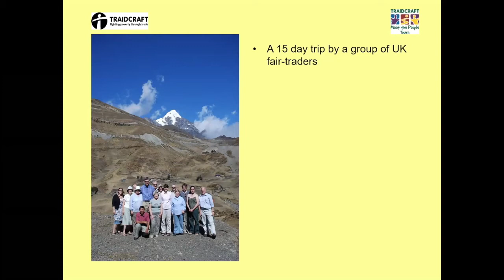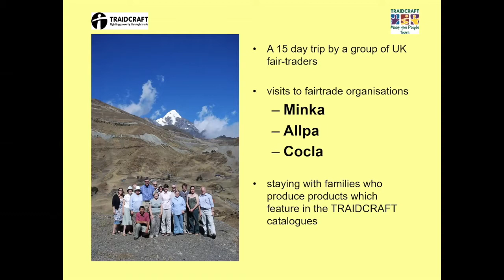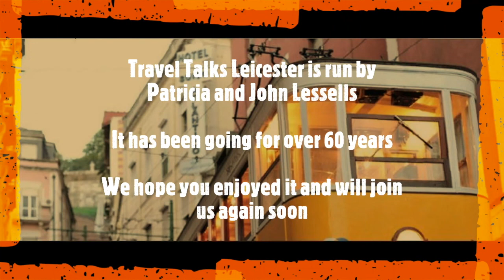Peru - Meeting Fairtrade Producers and Sightseeing | Ralph Dransfield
Travel Talks Leicester Online #43

Ralph Dransfield is a long-standing guest speaker at Travel Talks Leicester.   In this talk, which he first delivered eleven years ago in our usual venue, he describes a tour that included visits to Traidcraft producers.  Machu Picchu is described in great detail but the talk also includes other perhaps less well known Peruvian sites and the people who produce fair trade goods.